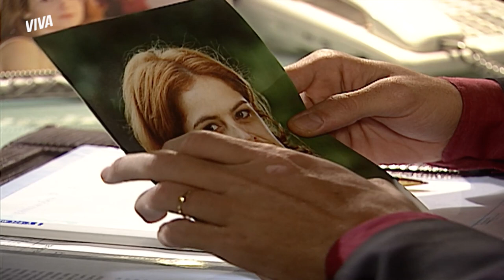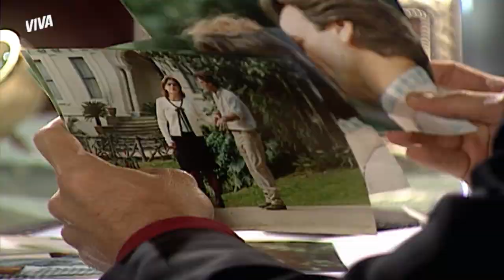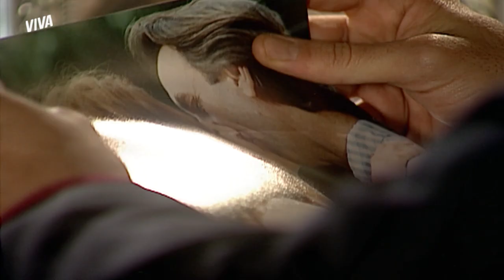HELOISA MOSTRA A DANILO AS FOTOS DE MADALENA E ÁLVARO | ERA UMA VEZ | MELHOR DO DIA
Danilo já sabe onde Madalena está, mas queria mais informações. Heloísa então vai até o local e tira algumas fotos. Acredita que ela conseguiu até mesmo uma de Madalena e Álvaro se beijando? É fogo no parquinho, galera! Acompanhe a treta completa em EraUmaVezNoVIVA!

Capítulo 82, dia 08 de abril de 2021, quinta-feira.